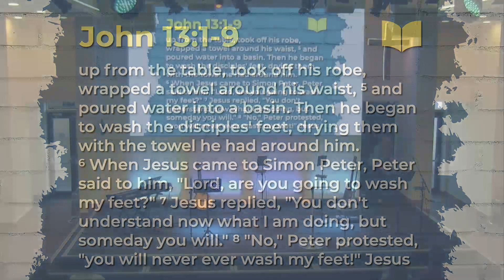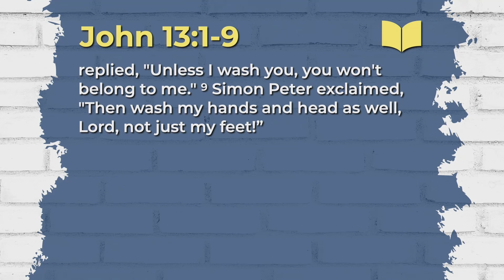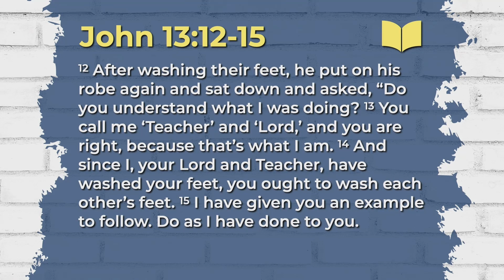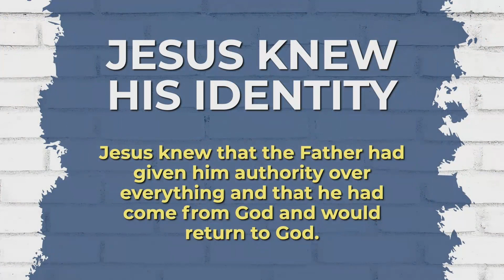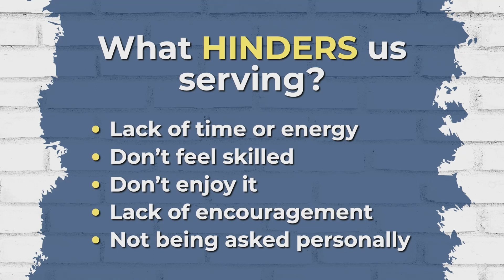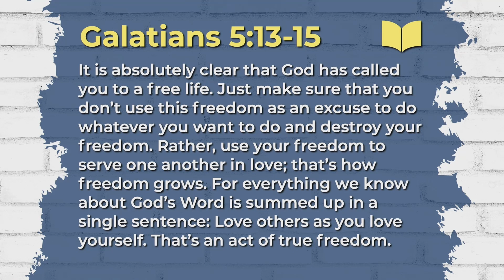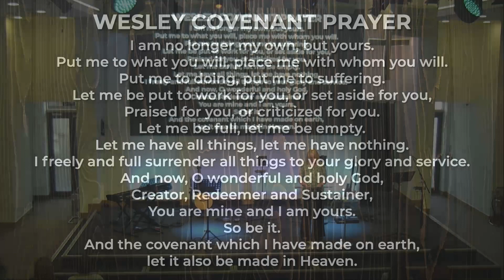One Another (6) : Serve One Another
Everybody has a part to play, and Jackie shares around the need for all of us to find ways to serve one another, all coming together to play our part in what God is leading us to do.
Galatians 6:2
Speaker : Jackie Buie
From : Sunday 24th October 2021